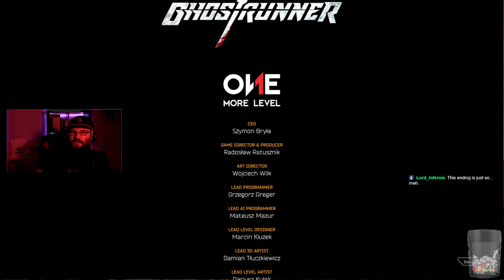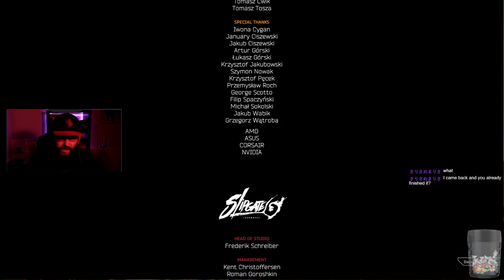Icarus Vs. Ghostrunner - Part 4